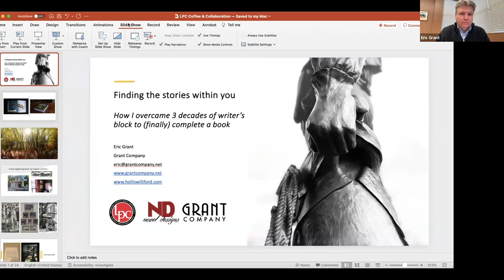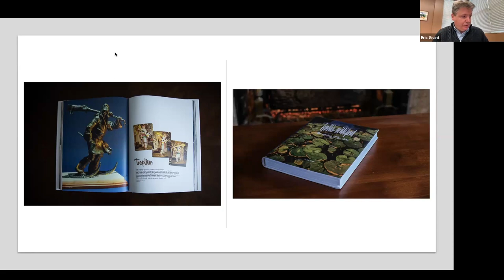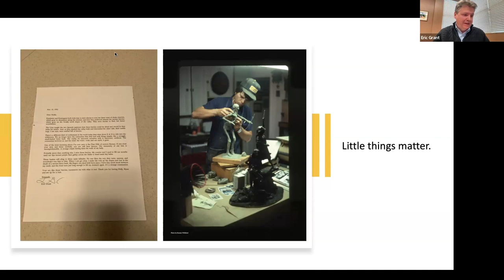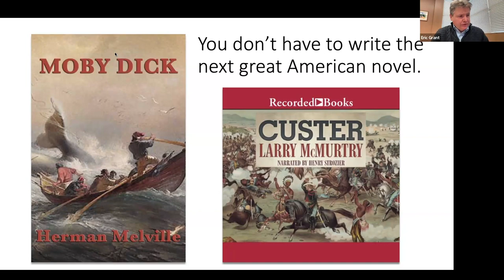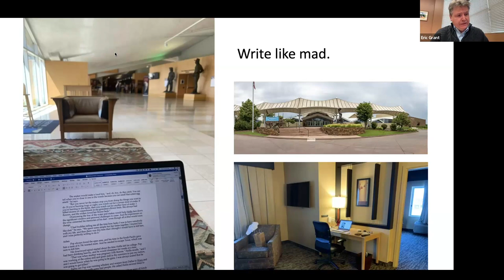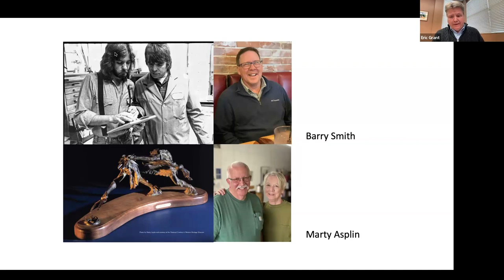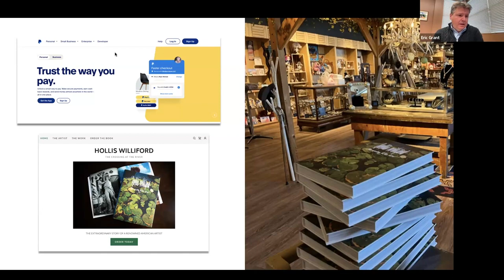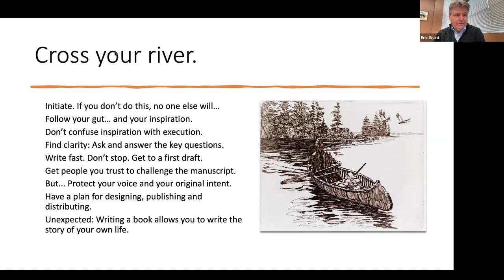January 2024 LPC Coffee - featuring Eric Grant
“Finding the Stories Within You: How I overcame three decades of writer’s block to (finally) complete a book” with Eric Grant, Managing Director, Grant Company.